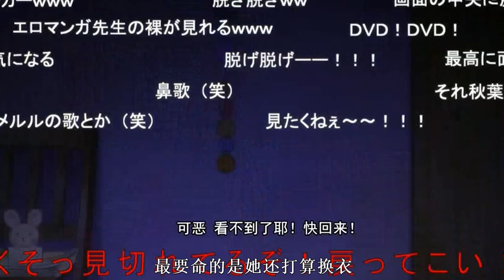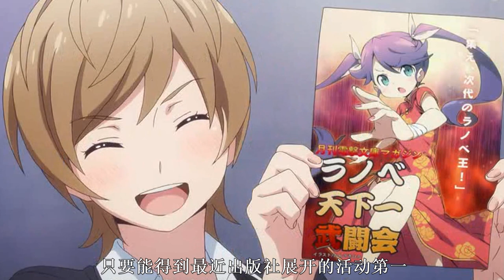萝莉妹妹职业竟然是大尺度漫画家，哥哥天天在家，帮妹妹洗胖次！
萝莉妹妹职业竟然是大尺度漫画家，哥哥天天在家，帮妹妹洗胖次！强烈推荐观看原片。

希望你能喜欢不一样的少年！